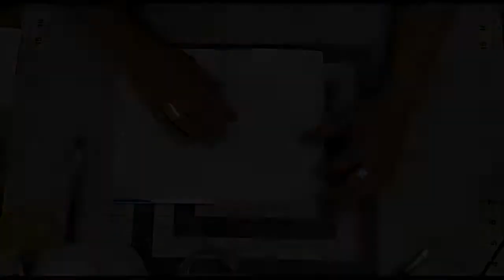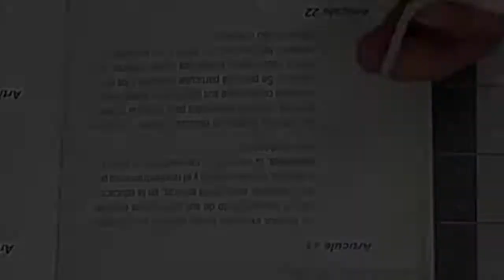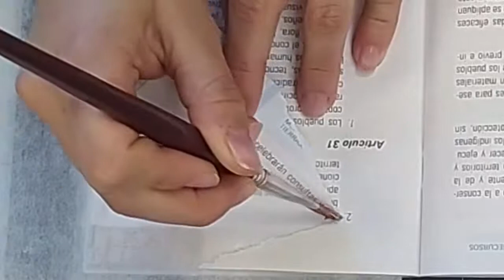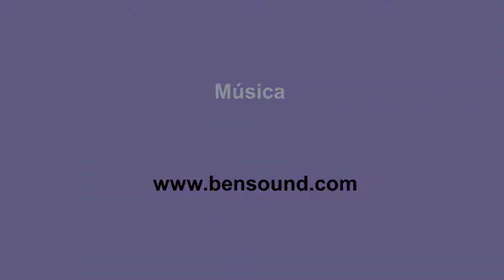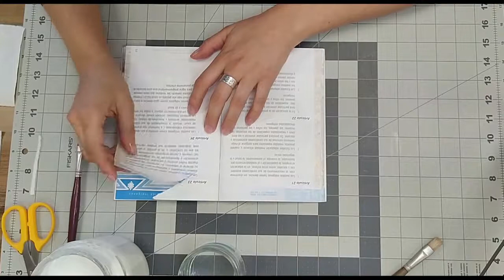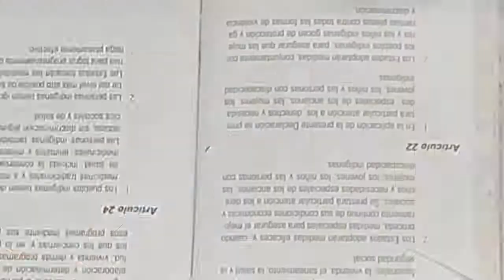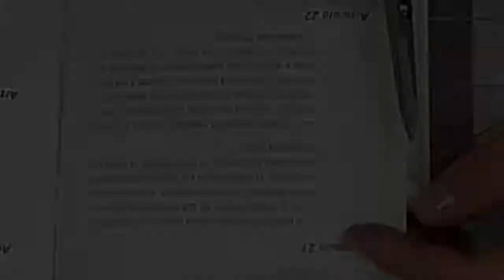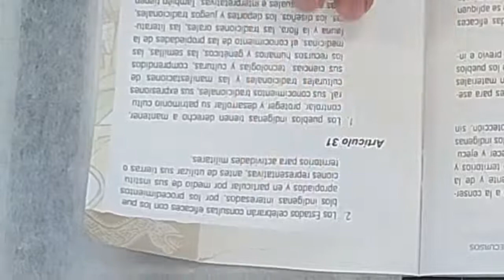“Reparando mis libros” con Hellen Gómez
Hoy nos aventuramos a reparar nuestros libros y a conocer más sobre la conservación de materiales.